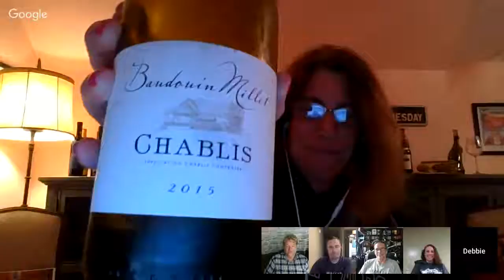Wine Writer's WrapUp; Points vs. Palate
Our Wines + Your Moments = Great Memories Lori of Dracaena Wines discusses all things wine. and read reviews about our award winning wines We love suggestions! Who would you like to see interviewed? What would you like to be discussed? Remember to always PURSUE YOUR PASSION
SnapChat (@dracaenawines).